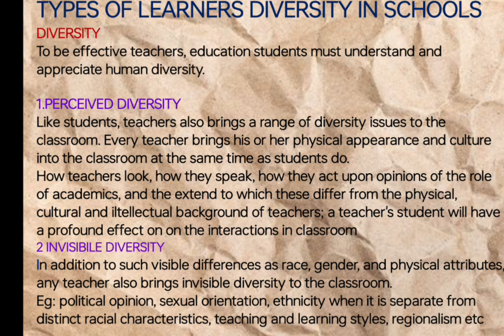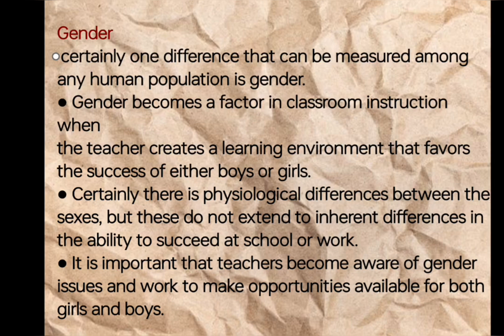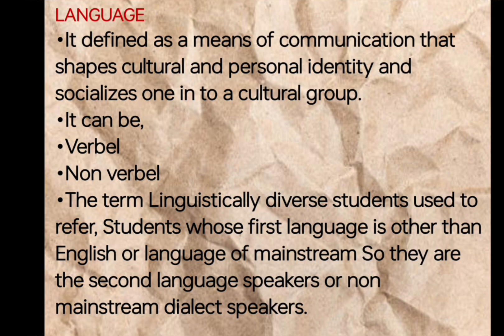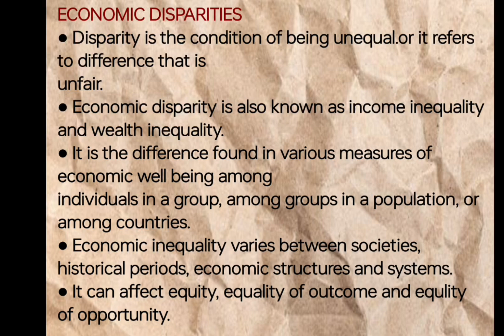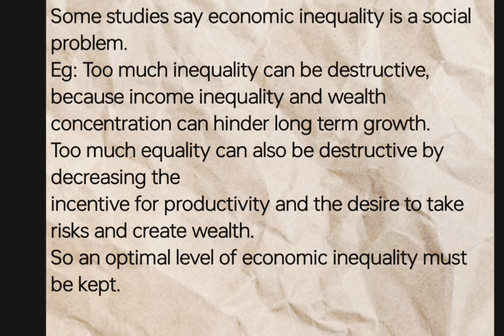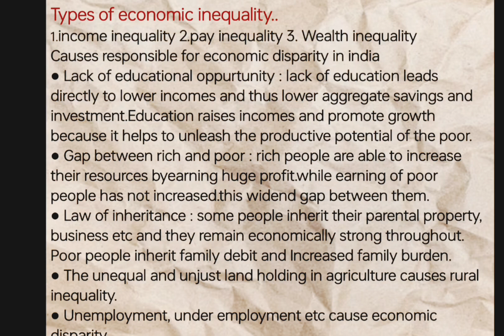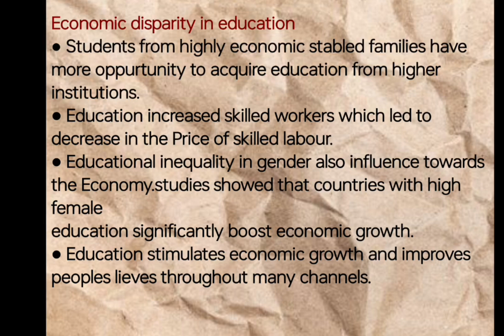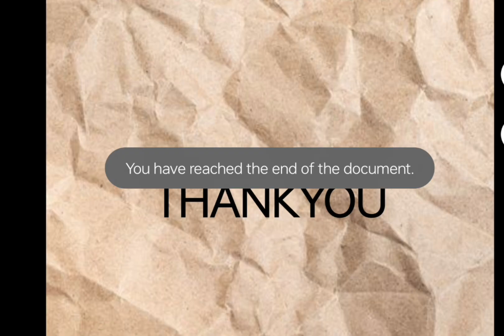unit 2_LEARNER DIVERSITY IN SCHOOLS PART 1_4th Sem